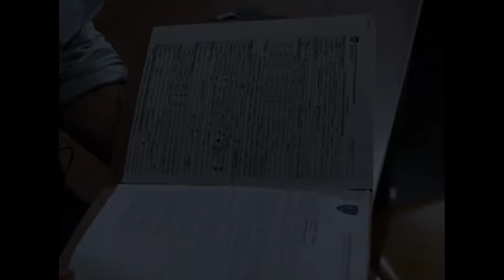Somebody Wanted to Make a Point | Law & Order SVU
A judge is found dead in his car, known for putting away sex offenders and fighting for the rights of abused women. Benson and Stabler discover corruption leading all the way to the State Parole Board.

Season 01, Episode 13, Disrobed
Detectives Benson and Stabler (Mariska Hargitay, Christopher Meloni) investigate the shooting death of a sleazy judge who abused the criminal justice system. Angie Everhart guest stars.